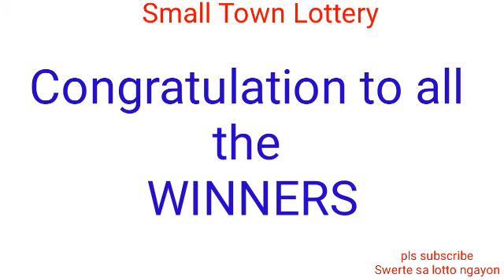STL - RIZAL April 18, 2022 1ST DRAW RESULT